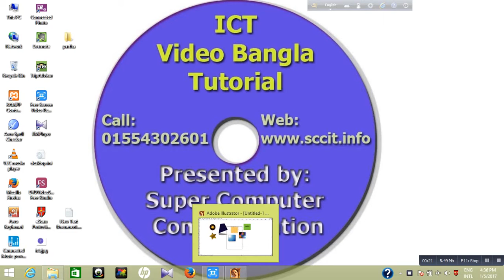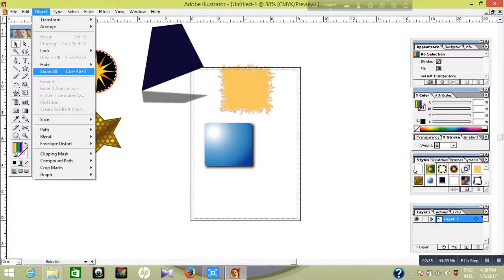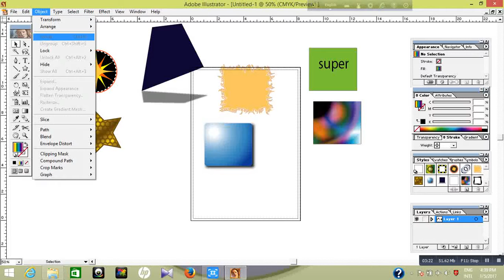object lock, unlock, hide unhide (14)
object lock, unlock, hide unhide